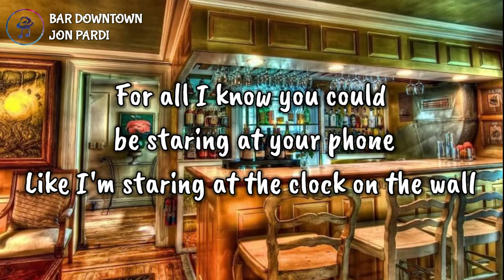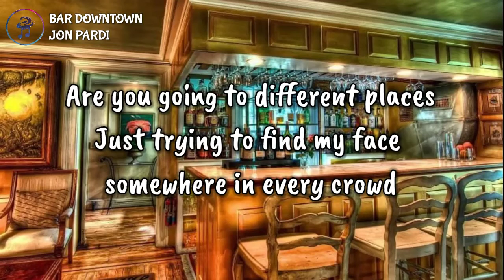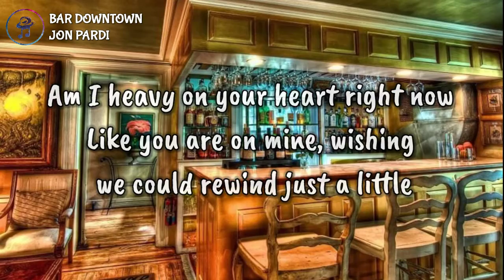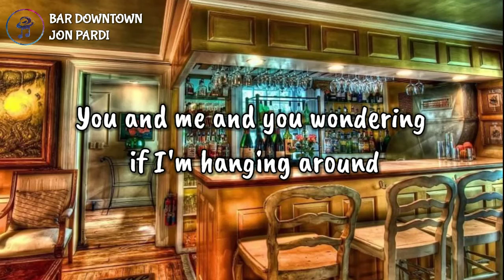Jon Pardi -Bar Downtown (Lyric Video)